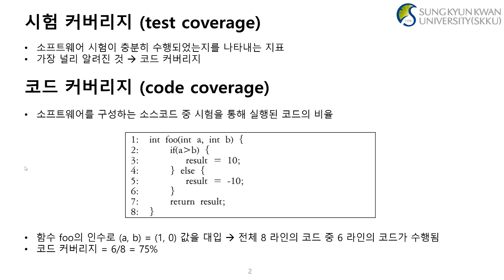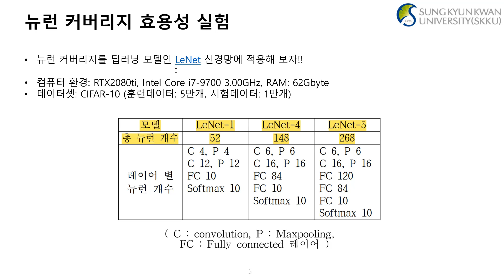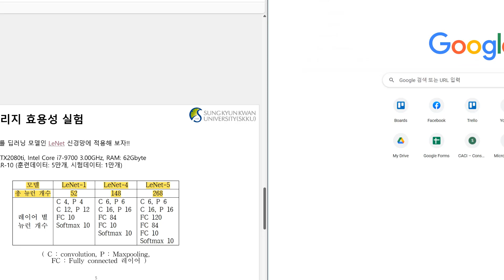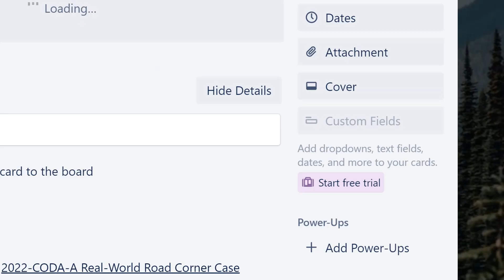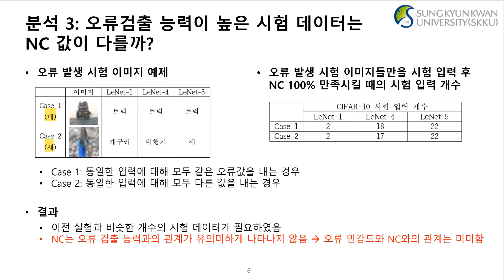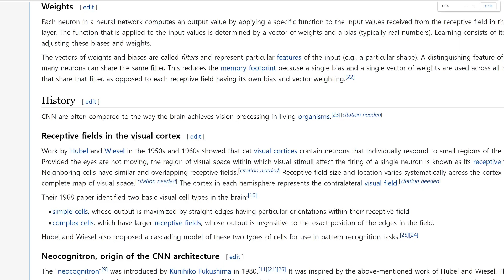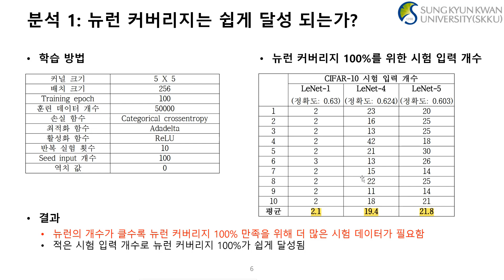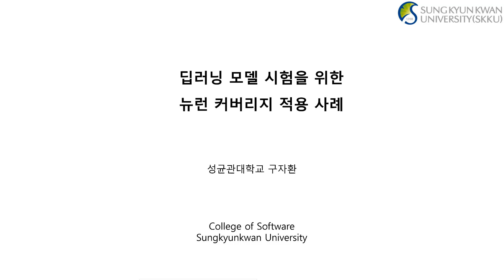딥러닝 모델 시험을 위한 뉴런 커버리지 적용사례 다시보기